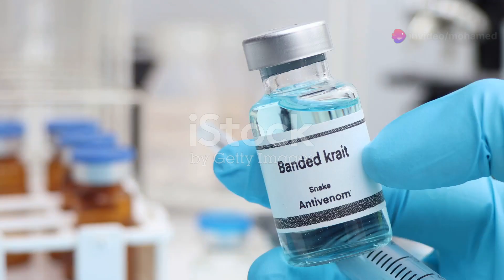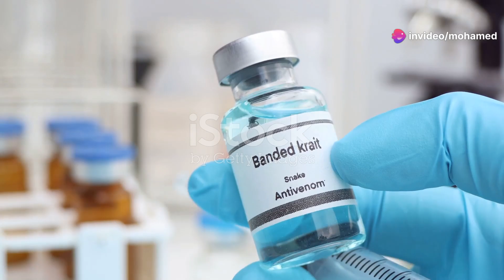The Deadly Black Mamba: Nature's Silent Killer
Discover the fascinating world of the Black Mamba! 🐍 In this video, we unravel the mystery behind its name and surprising appearance. Learn why this speedy serpent holds the title of the fastest snake in the world, clocking incredible speeds. Dive into the lethal potency of the Black Mamba's venom and understand its crucial role in maintaining ecosystem balance. Despite its fearsome reputation, you'll be surprised by its naturally shy behavior. Join us as we celebrate the significance of this remarkable reptile in biodiversity.

OUTLINE:

00:00:00 The Deadly Black Mamba: Nature's Silent Killer